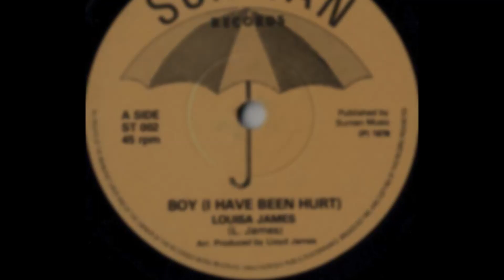Louisa James - Boy (I Have Been Hurt) (Melô de Saudade)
Louisa James - Boy (I Have Been Hurt) foi gravado 1978 e lançado pelo selo "Suntan Records".
Chegou nos salões de reggae no Maranhão na década de 90, no auge da década de ouro das grandes radiolas de reggae, na oportunidade tal pedra chegou nas mãos do DJ Antônio José e o mesmo tratou de tocar na sequência, como a música naquela época é "exclusiva" e estava fazendo sucesso e para os outros DJs e viajantes não ficarem sabendo do nome oficial da pedra, logo foi batizada de Melô de Saudade.
Melô de Saudade também tem outra traço marcante por ser um das músicas que mais tocou no dia que marca da sua passagem, ou seja, no dia do velório do DJ Antônio José, o mesmo faleceu dia 17 de setembro de 1996 em um acidente automobilístico.

Divirtam-se!